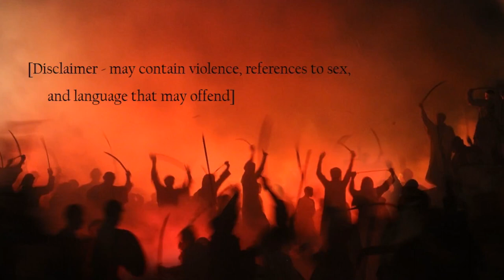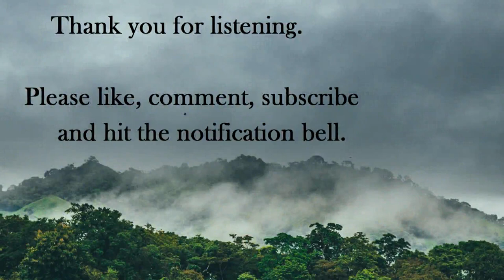Conan – The Devil in Iron, part 1, by Robert E. Howard [English audiobook]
Conan - The Devil in Iron, by Robert E. Howard [English audiobook]

The Cybrarian Presents a serialisation of Robert E. Howards, Conan - The Devil in Iron

Images by Austin Neill, Sven Scheuermeir, and Poojitha Prasad